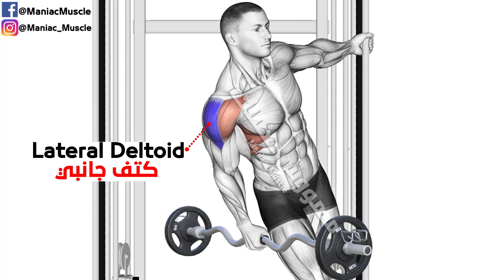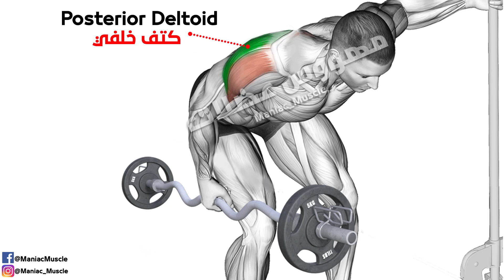Shoulder Workout Using ONLY Barbell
00:00 Barbell One Arm Lateral Raise
00:51 Barbell One Arm Delt row
01:16 Landmine Fort Raise
02:01 Barbell  Upright row x  Barbell Front raise
02:36 Barbell EZ-bar rear Delt row
03:11 barbell Alternating Seated Front Raise